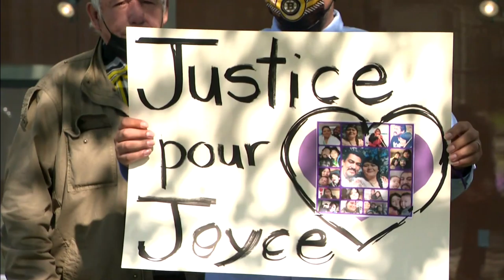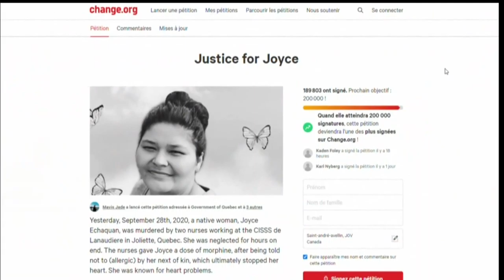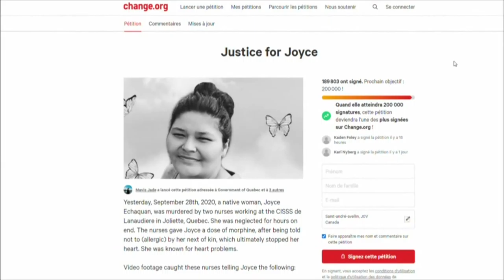Qui était Joyce Echaquan ? Avec l’autorisation de la famille, nous en apprenons plus sur sa vie.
La planète a fait la connaissance de Joyce Echaquan à la fin de septembre 2020, à la suite de la diffusion des derniers moments de sa vie en direct sur Facebook. Mais des dizaines d’autres vidéos publiées sur les médias sociaux donnent un aperçu intime de sa vie.